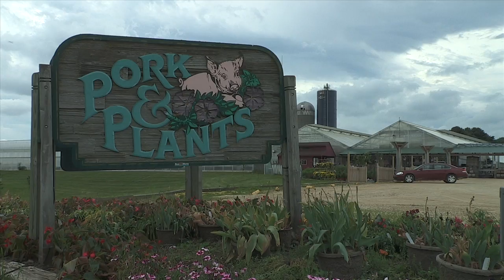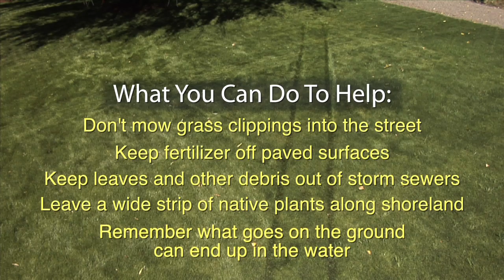Cultivating Solutions: Reducing Nitrates in Waters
The Whitewater Farmer-Led Council is working to reduce nitrate pollution in this beautiful and fragile watershed.